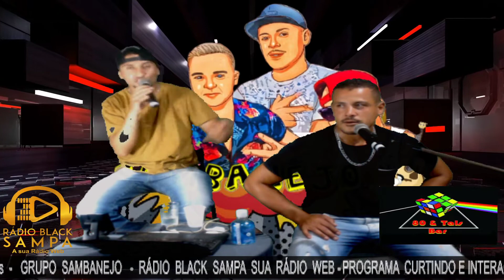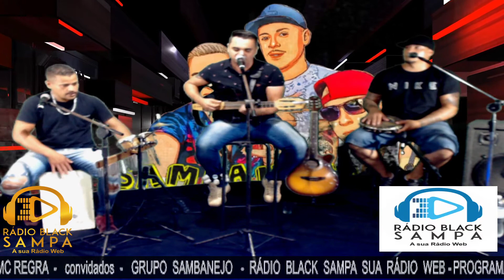Programa Curtindo e Interagindo participação Sambanejo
Apresentação: Mc.Regra